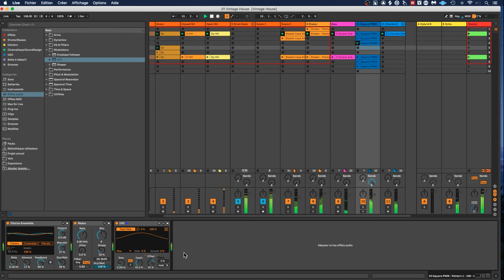Ableton Live 11 - Redux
Dans cette vidéo, vous découvrez le Redux remis à neuf dans Ableton Live 11. Dégradez les sons en intervenant sur différents réglages comme la fréquence d'échantillonnage (Rate), la courbe (Shape) ou encore le tout nouveau filtre associé.